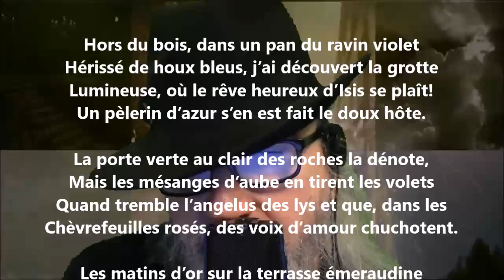La grotte - Michel Abadie lu par Yvon Jean